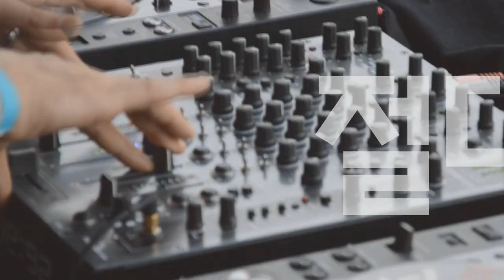[Players Guide 456회] Gibson USA LE SG Std Oxblood VS SG Standard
Gibson USA Limited Edition SG Standard Oxblood